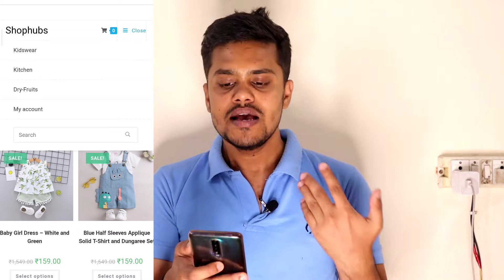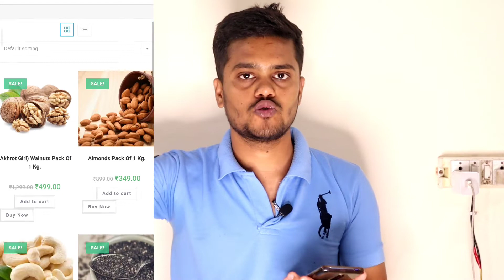Shophubs review | shophubs website review | shophubs.co.in review | shop hubs review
shophubs.co.in review
shophubs.co.in real or fake